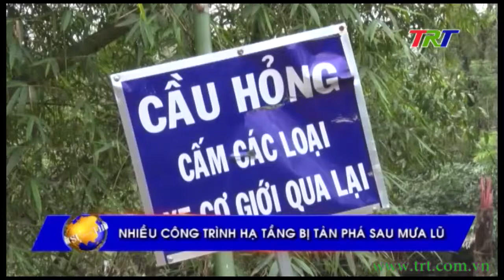Nhiều công trình hạ tầng bị tàn phá sau mưa lũ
Đợt mưa bão liên tục vừa qua đã tàn phá nhiều công trình, cơ sở hạ tầng với mức độ rất nặng nề. Người dân nhiều địa phương cho đến thời điểm này vẫn chưa thể trở lại sinh hoạt bình thường, thậm chí hàng loạt điểm mất an toàn xuất hiện khiến các gia đình không thể yên tâm cho con em đến trường.